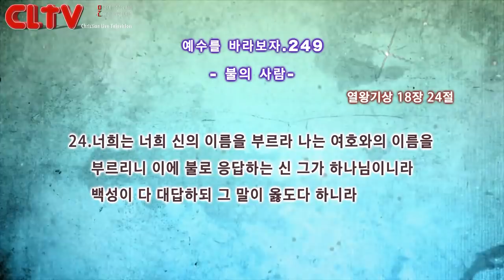CLTV파워금요예배_예수를 바라보자(249회)_'불의 사람' 화광교회(윤호균 목사)